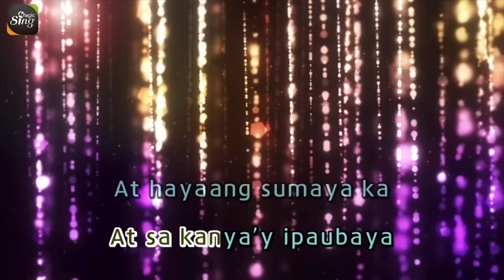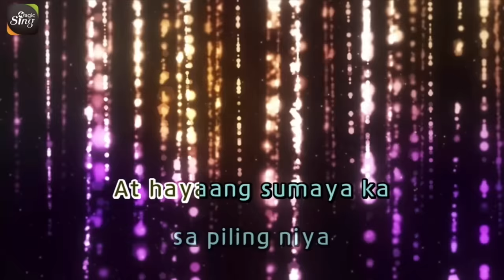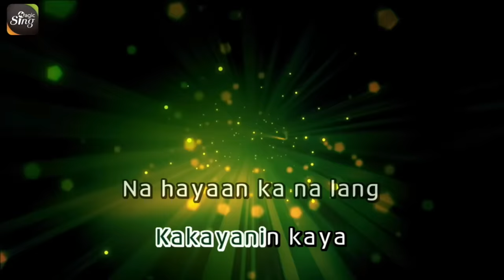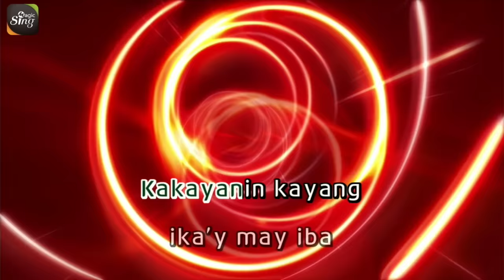[MAGICSING Karaoke] MAYMAY ENTRATA_KAKAYANIN KAYA karaoke | Tagalog